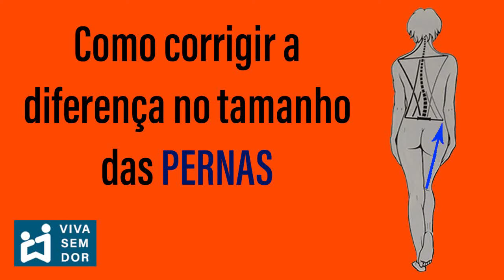Como corrigir a diferença no tamanho das pernas